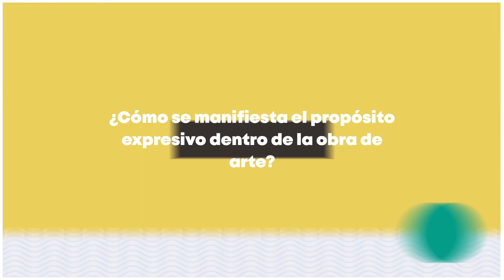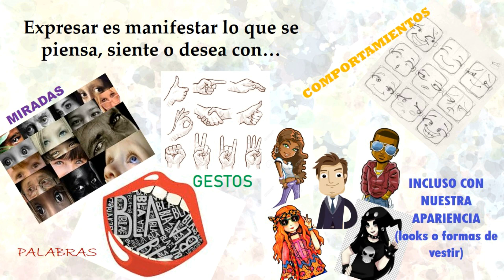Clase 3: Propósito Expresivo para 2do medio.